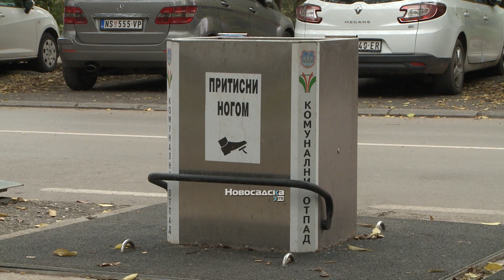Apel "Čistoće": Ne bacajte šut i pepeo u kante za otpad